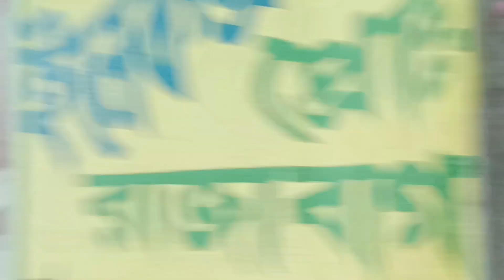কিশোর মাইক👑 16র মাল আজ গোড়াপুর ভাড়া যাচ্ছে